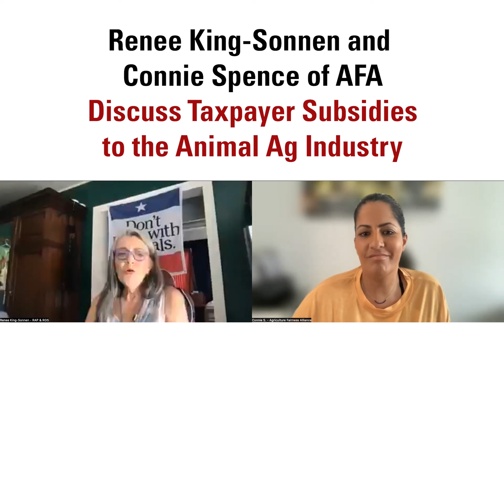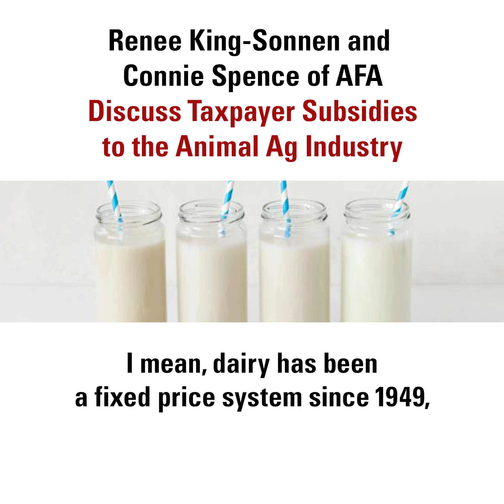Renee King- Sonnen and Connie Spence of AFA Discuss Taxpayer Subsidies to the Animal Ag Industry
Renee: Never in my life have I been more excited to be involved in another organization other than RAP and Rowdy Girl. How in the world did you make such a big leap into the good ol' boy politics of Big Ag from being a Vegan Batgirl?

Connie: Being a Vegan Batgirl was one of the most fun time periods of my life. And if I could replicate myself, I would still be doing that all night long, having conversations with police where they're turning vegan by the end of the conversation.

But I had this reality check when some of us realized that the numbers were sort of not making sense. I went really deep under the hood and started looking at the data over the years and all of the bailouts and subsidies that supported the industry. Dairy has been a fixed price system since 1949. We focused so much on consumer dollars and we forgot about our tax dollars and that is a giant revenue stream. We need to have our voices attached just as persistently to our tax dollars as we do to our consumer dollars.

The United States was created to be an agrarian society. And the idea was that agriculture would always stay in power in this country. The problem is that the good old boys only attach their power to the livestock and dairy industry and are leaving out plant based growers and plant based consumers.

Consumers and the public are not being represented in Congress because we're not lobbying. Most lobbyists are in there speaking about the corporation or the producer. We need to elevate our voices as taxpayers.

So that's why I had that huge transition. It was a duty.